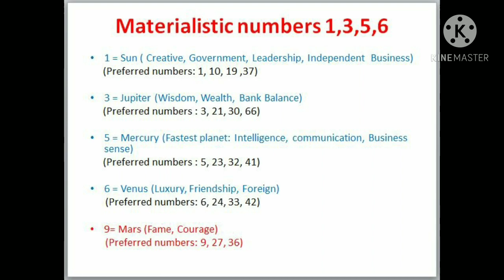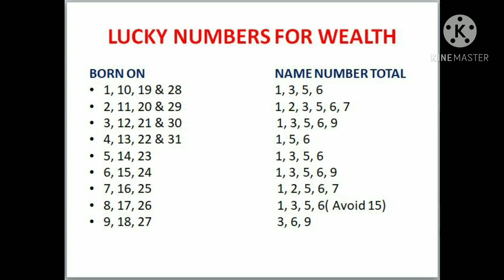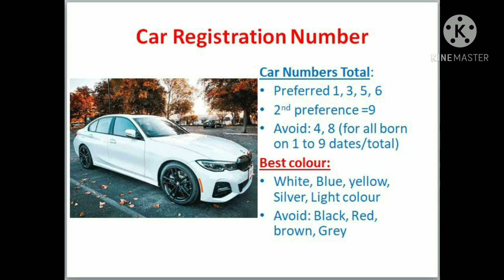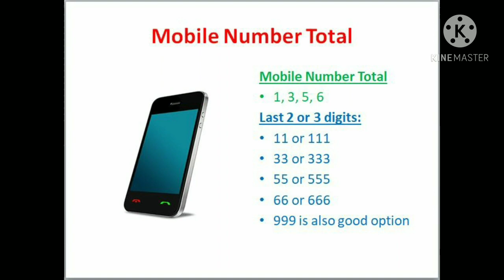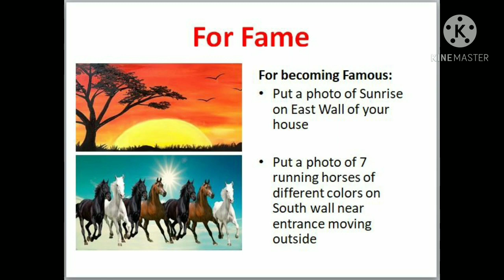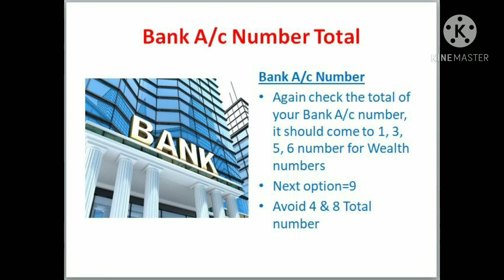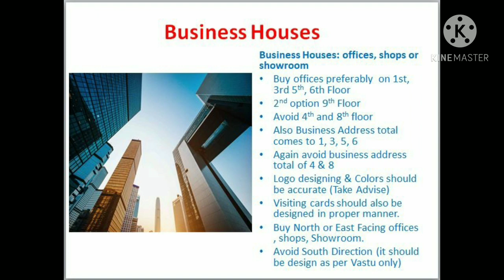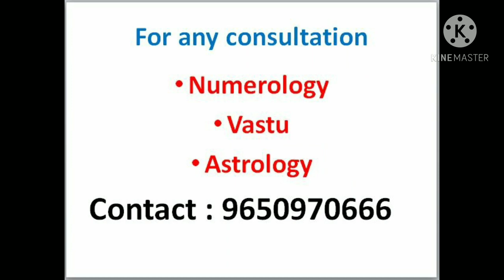Become Super Rich | Become Famous | Easy & Simple tips that will change your life | Lucky numbers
If you want to become Rich & Famous, you need to get your Name total number , your Bank A/c no. total, Mobile no. total , House No. total , Office address total no. on 1, 3, 5, 6 numbers, as these numbers are Materialistic Numbers and would help you to become Rich & Famous.